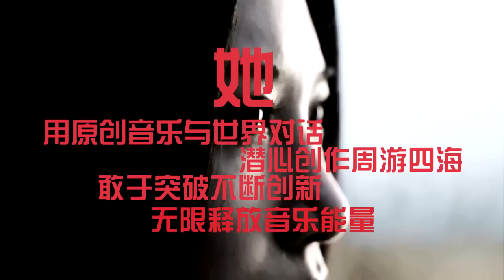[HD] Laure Shang 尚雯婕 Final Belief 最终信仰 MV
2012年，华谊兄弟旗下"个性天后"尚雯婕成功转型"电子唱作人"，全新全创作唱片《ODE TO THE DOOM 最后的赞歌》震撼发行后，精良品质受到海内外权威人士的高度赞扬与青睐，揽获多位王牌乐评人评选的2012华语十大唱片。日前，继"破冰之旅"后，尚雯婕以"歌手"身份正式回归"母校"湖南卫视，在其2013开年巨制《我是歌手》中对垒6位歌坛前辈，一曲《最终信仰》响彻全国，令观者拍案叫绝、瞠目叹服。今日，这首2012年度华语乐坛最受大众欢迎的励志金曲MV将正式首播。

《最终信仰》的MV则剪辑了尚雯婕出道六年来追寻信仰的足迹：从文艺女青年到独立唱作人, 从最佳新人到最佳女歌手, 从十大金曲奖到评委会主席大奖, 从入不敷出到年收入翻涨50倍，尚雯婕带着高学历身份在浮华的娱乐圈做着有原则、有信仰的音乐，用自己的思想、勇气和意念，架构出了一幅独特而极具艺术画面感的音乐拼图。"与命运抗争，为音乐而生"，她就是尚雯婕。